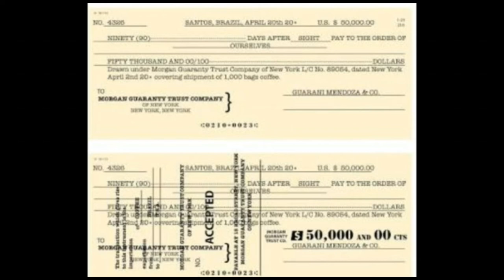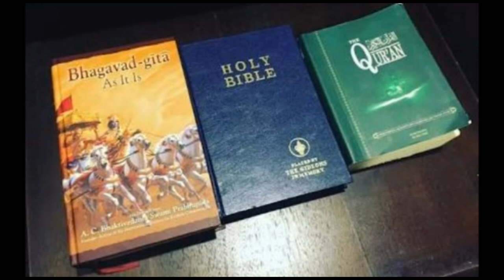हिंदुस्तान का मूल्य || ग्रंथो का मूल्य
भारत का सबसे पुराना इतिहास कौन सा है?
हिन्दुस्तान का अर्थ क्या है?
भारत का प्राचीनतम स्थल खंड कौन सा है?
संदर्भ ग्रंथ हमारे किस काम आते हैं
किस प्राचीन ग्रंथ के शीर्षक में उसके रचयिता का नाम है
संदर्भ सूची क्या है
सन्दर्भ ग्रन्थ सूची क्या है इसे कैसे तैयार किया जाता है
ग्रंथ सूची कैसे लिखते हैं
संदर्भ सूची का अर्थ
ग्रंथ सूची और संदर्भ के बीच अंतर
प्राचीन इतिहास इन हिंदी
प्राचीन भारत का इतिहास PDF
प्राचीन भारत का इतिहास Books
इंडियन हिस्ट्री इन हिंदी
प्राचीन भारत का इतिहास book
इतिहास म्हणजे काय
हिंदुस्तान शब्द का प्रयोग कब और किसने किया?
आईपीओ कैलेंडर
जल्द ही आईपीओ आ रहा
आईपीओ शेयर प्राइस
आईपीओ आवंटन स्थिति की जांच
खुशी का मन आईपीओ सब्सक्रिप्शन
कल्याण जौहरी आईपीओ जीएमपी
आईआरसीटीसी आईपीओ विवरण
आगामी आईपीओ 2021
hindu religious books online
religious books in hindi online purchase
hindu religious book publishers in india
religious books online purchase
best spiritual books in hindi pdf
religious books buy online
online religious books
quran in hindi book price